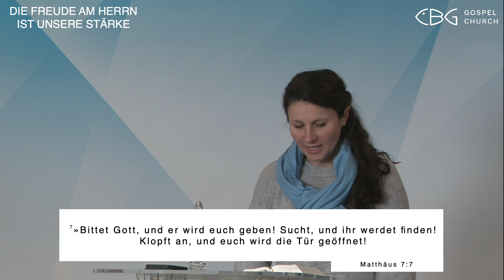30.04.2023 | Frühgottesdienst | Die Hoffnung nicht aufgeben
Matthäus 7:7-11 HFA

‘‘Musik im Gottesdienst‘‘ Lizenz 103493 (VG Musikedition)